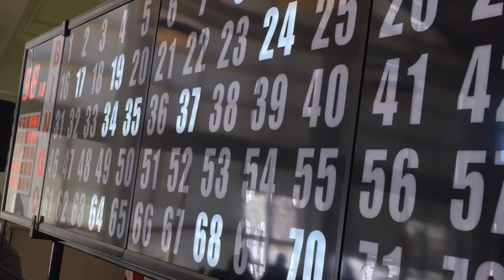Friday bingo in Holyoke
It's bingo day at the Holyoke Council Of Aging's Senior Center.